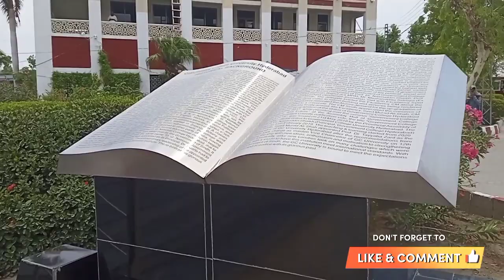Tour at Government College university Hyderabad Sindh.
Hello friends , I am studying at Government College university Hyderabad.So I have made a video of my lovely university.